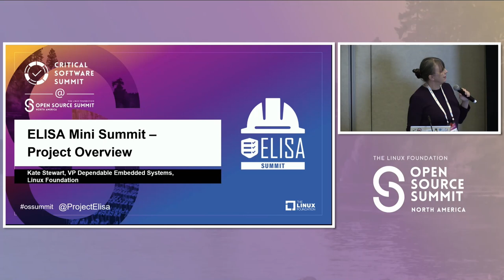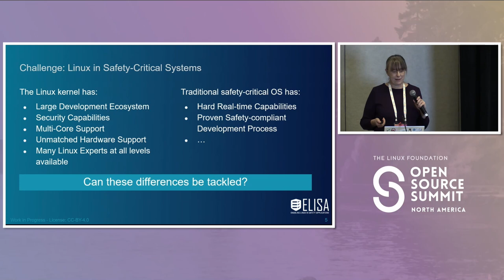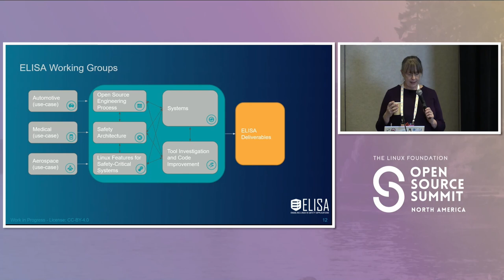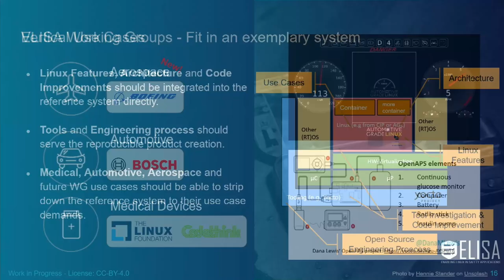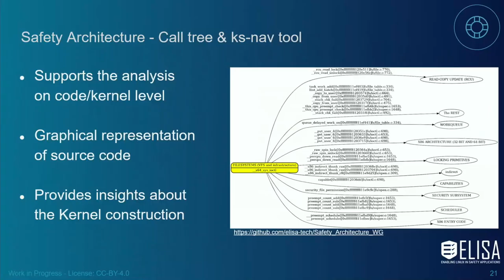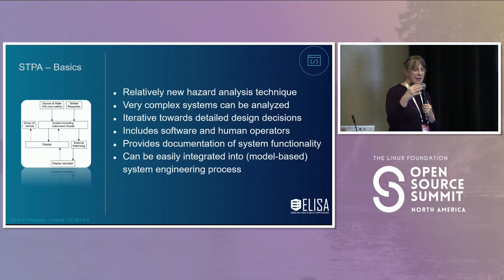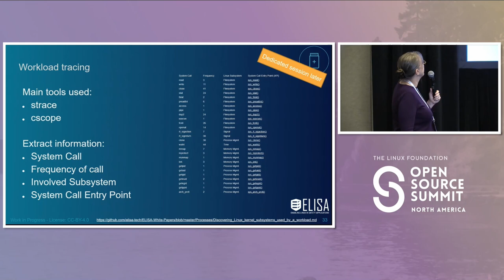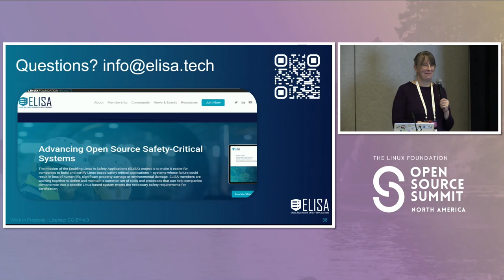Introduction to ELISA